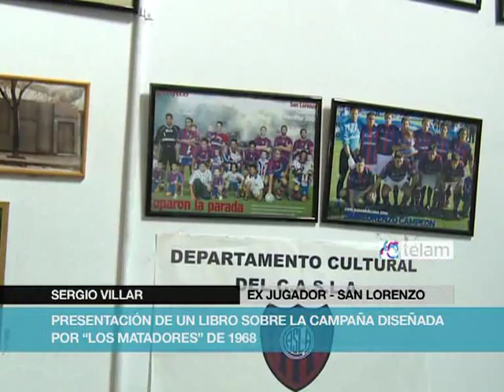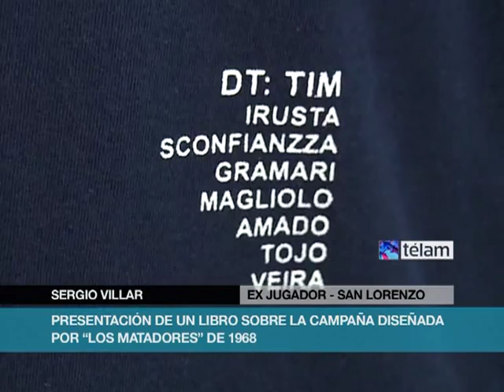Presentan libro sobre `Los Matadores`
Un libro que testimonia la fantástica campaña que diseñaron `Los Matadores` de 1968 del equipo de San Lorenzo fue presentado hoy ante poco más de 100 personas, en la denominada `Casa de la Cultura Sanlorencista`.
Adolfo Res, titular de la subcomisión del Hincha, es el autor del texto en el que se desmenuza, analiza y revive la historia de aquel conjunto `azulgrana` fantástico, campeón invicto en el Metropolitano 1968.
"Es uno de los equipos símbolo de la historia del club, es de los que reflejan nuestra grandeza" expresó Res, reciente candidato a presidente de las elecciones generales desarrolladas el sábado pasado, que determinaron la continuidad de Matías Lammens como máxima autoridad de la entidad.
Hasta el evento que se llevó a cabo en un salón de la calle José Mármol al 1600 llegaron cuatro de los componentes de ese conjunto que dirigía el brasileño y que pasó a ser leyenda, tras derrotar en la final a Estudiantes de La Plata, por 2 a 1.
Los ex jugadores que asistieron al lanzamiento del libro son José Rafael Albrecht, Antonio Rosl, Oscar Calics y Sergio Villar.
"Tenemos el orgullo de contar con estas glorias que significaron mucho no sólo para San Lorenzo sino también para el fútbol argentino. Necesitamos de estos ejemplos para recuperar la grandeza de la institución", agregó Res, que también contó con el respaldo de su compañero de fórmula, Marcelo Culota, y del consagrado vicepresidente segundo, Roberto Alvarez.
Para Res, San Lorenzo del `68 "es uno de esos equipos del club que reflejan su grandeza".
"Los otros dos son el de 1927, que se mantuvo 20 meses y 47 partidos invicto, y el de 1946, que realizó la gira por Europa y le ganó a la Selección de España, al Real Madrid y a otros", agregó.